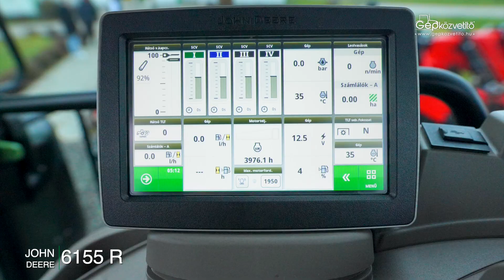John Deere 6155R traktor | GÉPKÖZVETÍTŐ | 09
A Gépközvetítő Kft. bemutatja a John Deere 6155R traktort. | KUCW1711397 |

Gépközvetítő Kft.